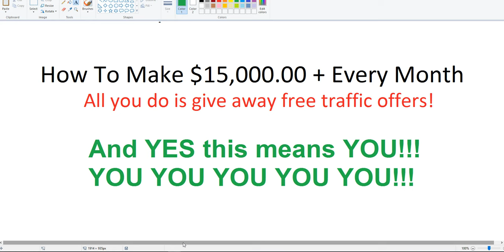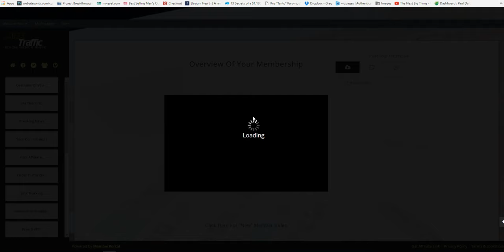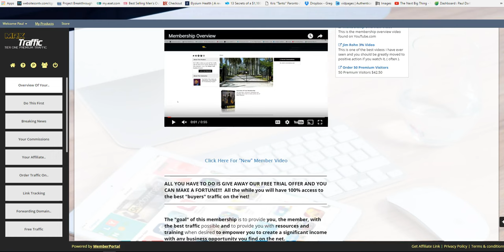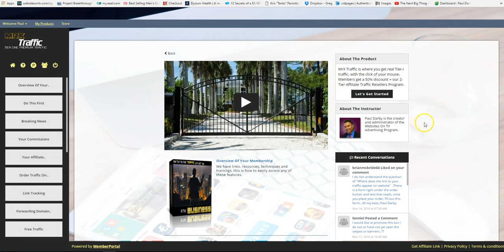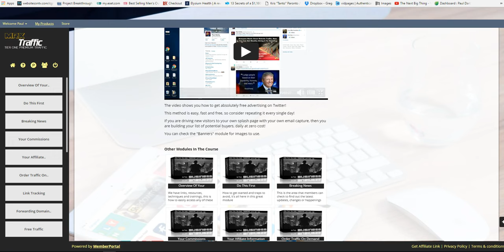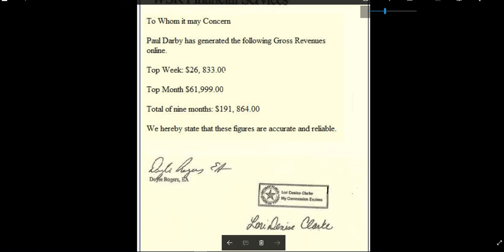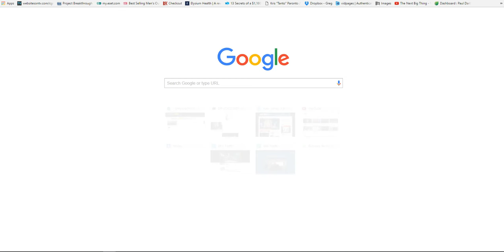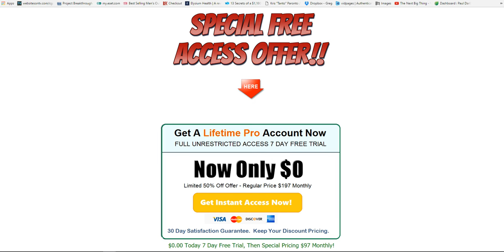MrX MLM Traffic Platform